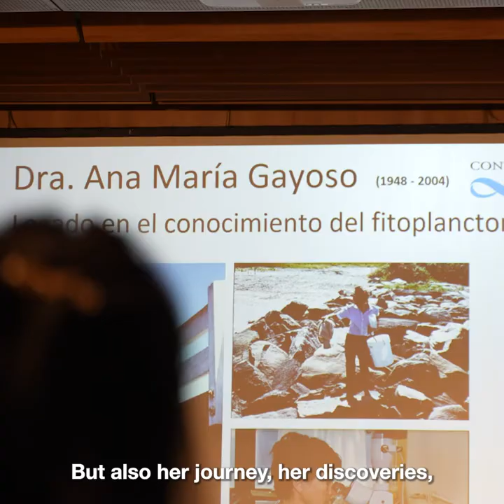The Tara Schooner Mission Microbiomes Expedition - Chasing Marine Coccolithophores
Weizmann Institute’s Dr. Flora Vincent, Chief Scientist of the MissionMicrobiomes expedition, continues the legacy of great Argentinian marine biologist Ana María Gayoso, who has finally gained public recognition in the form of a new and extensive Wikipedia page about her groundbreaking work

Gayoso was the first scientist to describe phytoplankton in the Bahía Blanca Estuary. She studied these marine “plant drifters” for over 16 years, gaining a great understanding of the occurrence of the winter-early spring diatom bloom, leading to the creation of a database of phytoplankton – one of the most extensive in South America.

The current excursion, which has been named after Gayoso, and headed by Weizmann Institute of Science's Dr. Flora Vincent from Prof. Assaf Vardi's lab, has set sail once again and embarked on the second leg of the Tara schooner expedition – this time along the Argentinian coast! Their mission? To chase one of the largest blooms of marine coccolithophores and apply state-of-the-art techniques to establish the anatomy of the bloom and causes of its demise.